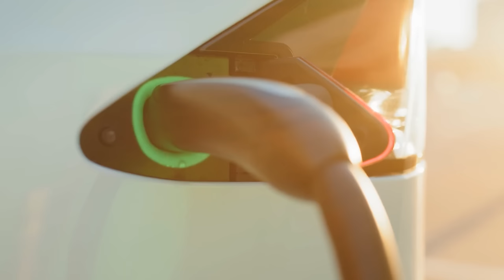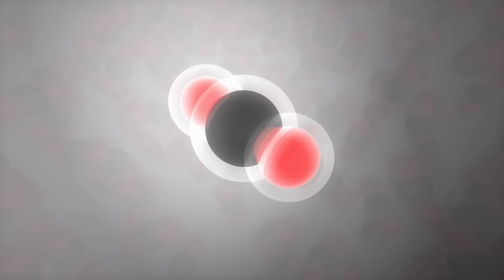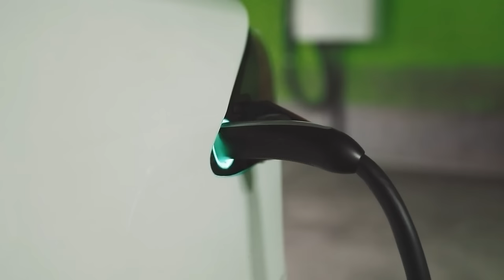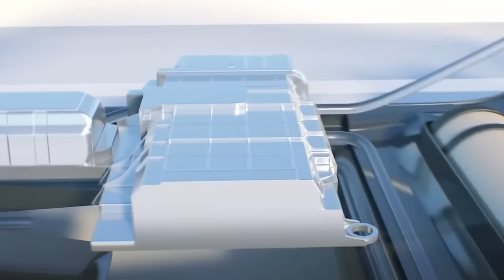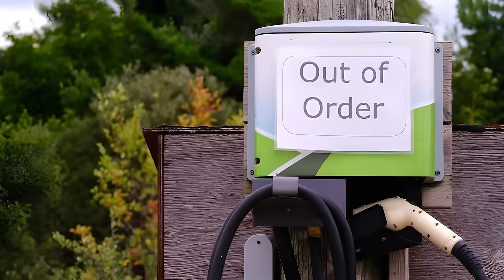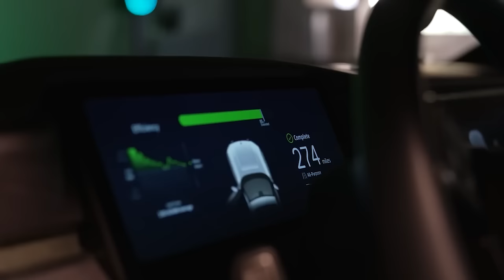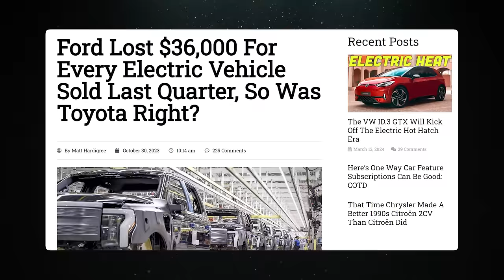Toyota's NEW CARBON - NEGATIVE ENGINE will cause major problems for EV industry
Toyota is about to cause a major problem for the EV INDUSTRY! In a shocking move Toyota quietly built an engine which they call CARBON-NEGATIVE ENGINE. And they have said this tech could destroy the EV industry. With it being priced way cheaper than it EV competitors and longer range distance could this be the EV collapse we all have been waiting for. Is Toyota  going against EV's? What will this revolutionary ENGINE do to the EV market?